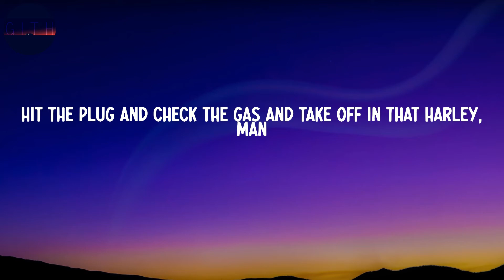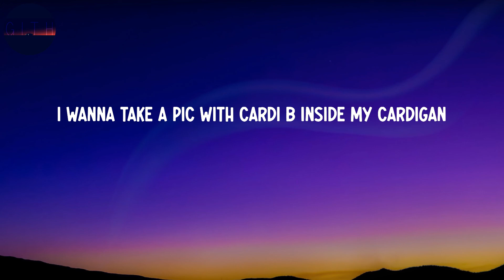lil Shordie Scott - Rocking A Cardigan in Atlanta (Lyrics) | I wanna take a pic with Cardi B inside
lil Shordie Scott - Rocking A Cardigan in Atlanta (Lyrics) | I wanna take a pic with Cardi B inside my cardigan